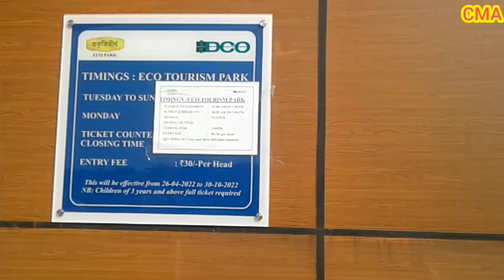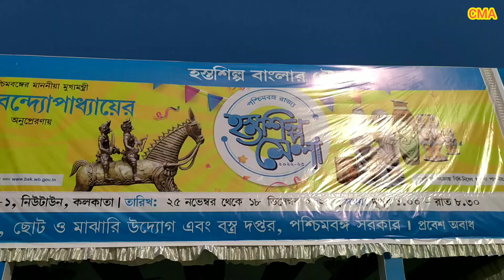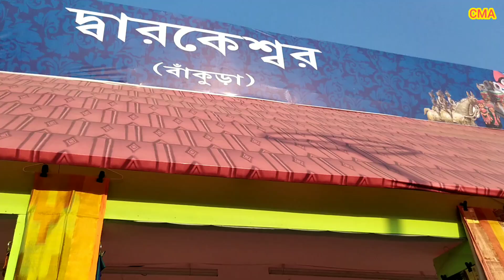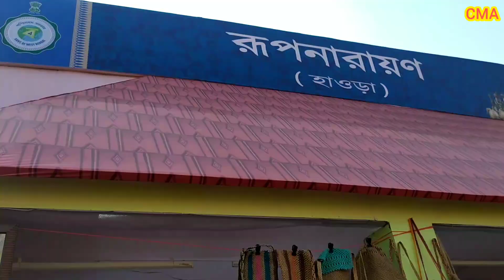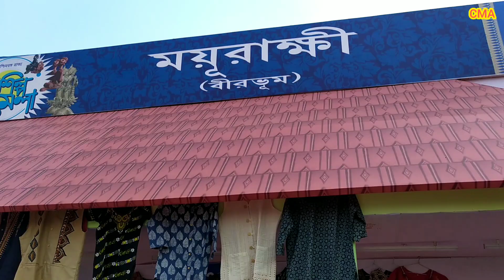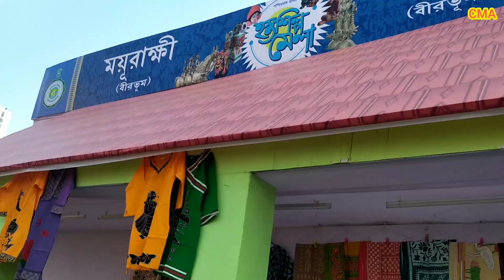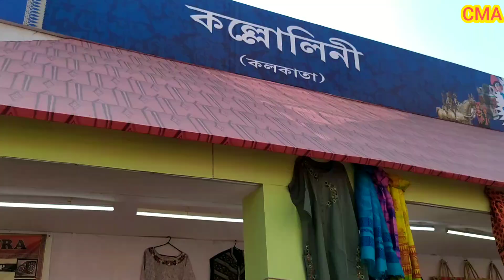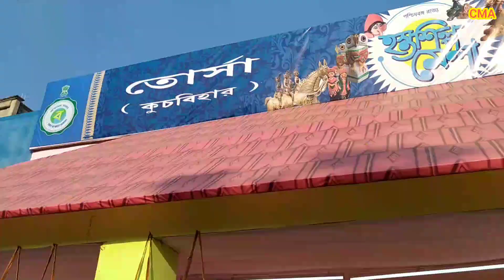হস্তশিল্প মেলা ২০২২ । পশ্চিমবঙ্গ রাজ্য হস্তশিল্প মেলা । Bengal Handicraft Fair। Hosto Shilpo Mela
হস্তশিল্প হল বাংলার গৌরব।
পশ্চিমবঙ্গ রাজ্য হস্তশিল্প মেলা ২০২২-২৩। আমরা জানি বাঙালির বারো মাসে তেরো পার্বণ। আর এই উত্‍সব মুখোর বাঙালিকে উত্‍সাহ দেওয়ার জন্য তিলোত্তমা নিউ টাউনের ইকো পার্কের গেট নম্বর ওয়ানের পাশে শুরু হল রাজ্য সরকারের ক্ষুদ্র, ছোট ও মাঝারি উদ্যোগ ও বস্ত্রদপ্তর পরিচালিত পশ্চিমবঙ্গ রাজ্য হস্তশিল্প মেলা।
Helo friend আমি রাজ
আমার ইউটিউব চ্যানেল এবং ফেসবুক পেজে আপনাদের স্বাগত।
কোথায় এই মেলা?